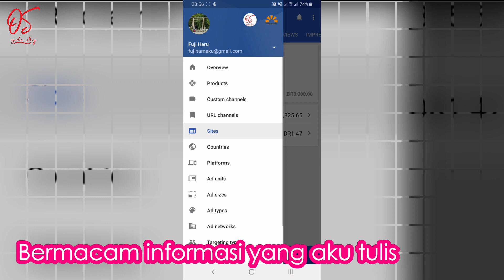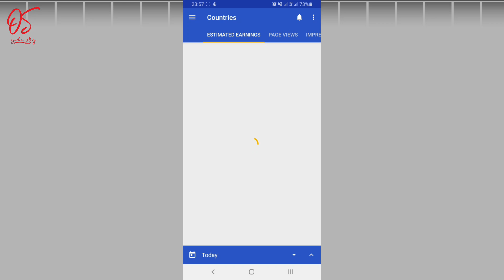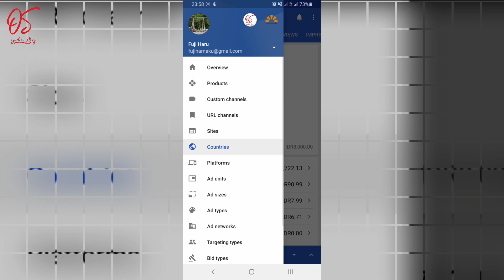Hasil sehari Adsense Blogger Receh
Blogger receh hadir nih dengan menunjukkan adsense sehari. hahahah masih sedikit, masihjauh dari payout adsense. tapi alhamdulillah karena aku merawatnya dari bayi, jadi sangat menghargai berapapun yang didapatkan.

Jumlah segini menurut aku lumayan lho.

1. Video menarik agar banyak rejeki
2. Facebook
3. Blog Fujiharu.com
4. Blog Interpreter
5. Belajar Bahasa Jepang
6. Cerita Kehidupan di Jepang